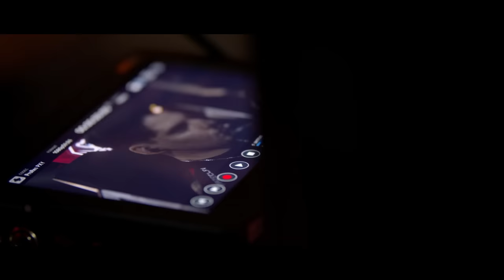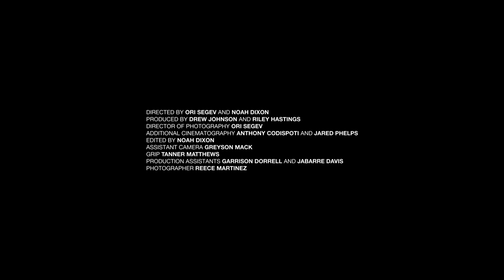UNLOCKED: Ep. 4 "Renegade" | Halo Infinite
Dive into Episode One of Halo Esports' captivating new Documentary Series. Episode 4 takes you behind the scenes with Renegade. Don't miss UNLOCKED, a collaboration between Loose Films and Halo Esports (HCS), for an intimate look into the world of competitive Halo Infinite.